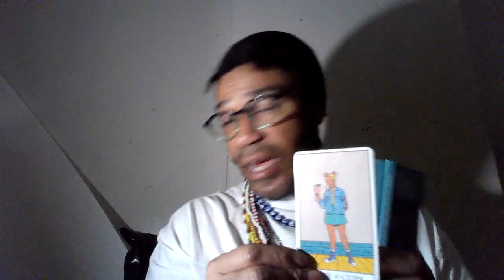Page of Cups what good?